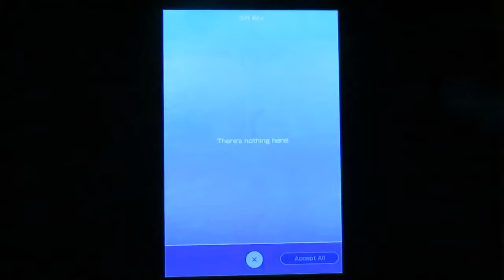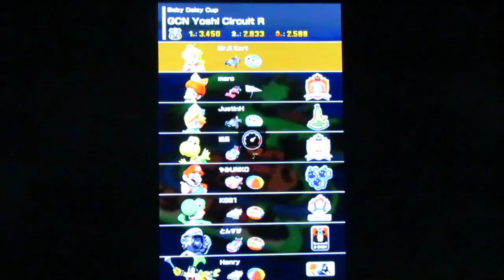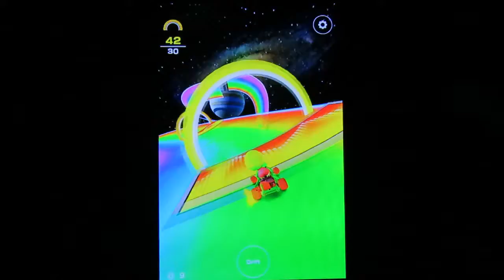Mariokart Tour - A Gift & Two Cups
Mariokart Tour isn't too bad of a Krampus, at least not on this tour...